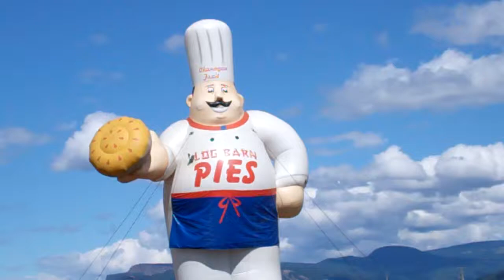Pie Chef, Goat Walk & Goat Marshalls (Playground for Adults)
While I wait for Dave's goats to walk, I start filming the pie chef.

"This is like a fucking playground for adults... the LOG BARN PIES!!!"

Then, I get super excited about the goat walk being so close to the pie chef.

Finally, the Admiral points out the goat marshall, and I try to convince him to become an honorary goat marshall :-)